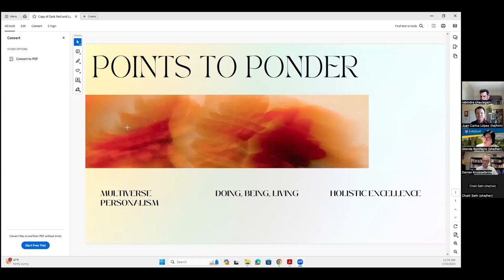Living Steps to Equity and Inclusive Excellence: A Conversation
Description:
Glenda welcomes an honest conversation with equity in the lives of scholars, students, and staff in a university setting. Outlining the arduous steps in recognizing that equity creates inclusive excellence, this conversation seeks to transform how we teach and foster a learning environment that goes beyond mere subject matters, how we interact with others visibly different from our communities, and how we ultimately understand the moral mandate of universities. Because each of the diverse components that make universities unique is important, these conversations seek to appeal to the “personal-political” contexts that aim to seek consistency in principled living and working to contribute to a better future for all.

Bio:
Glenda Tibe Bonifacio is a professor and current dean of the Faculty of Social Sciences and Humanities at Lakehead University in Ontario. She established her research program related to gender, migration, and disasters at the University of Lethbridge for over 17 years culminating as the UNESCO Chair in Gender, Migration, and Postdisaster Communities in Asia-Pacific. Through her various research activities, Glenda established the Canada-Asia Pacific Island Countries (CAPIC) network comprising of scholars in Canada, Fiji, Indonesia, Japan, New Zealand, Philippines, and Vanuatu. Glenda is a member of the international advisory board of the Small Island Cultures Research Initiative (SICRI). In 2021 and 2023, Glenda received an international competitive research fellowship grant from the Japan Society for the Promotion of Science (JSPS), a national research agency, for long and short-term research collaborations at Hiroshima University (Hiroshima) and the University of the Ryukyus (Okinawa), respectively. As a global scholar, Glenda works along interdisciplinary and transdisciplinary approaches to address the impact of climate change on island communities, migration and displacement, as well as development and globalization. She completed her Ph.D. at the University of Wollongong (Australia); an MA in Asian Studies and a BA in Social Sciences both at the University of the Philippines.

In 2015, Glenda co-founded the Support Network for Academics of Colour Plus (SNAC+) to promote racial justice, equity, diversity, and inclusion for students, staff, and faculty at the University of Lethbridge and beyond. In 2017-19, she represented the racialized academic of the Equity Committee of the Canadian Association of University Teachers (CAUT). In 2013, Glenda co-founded ReadWorld Foundation to support schools affected by disasters. for more publications and activities.